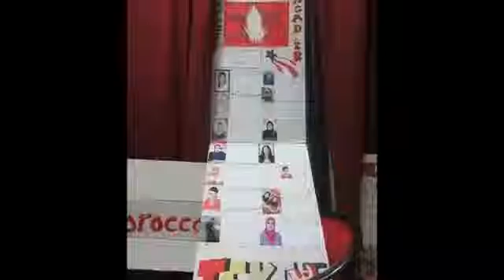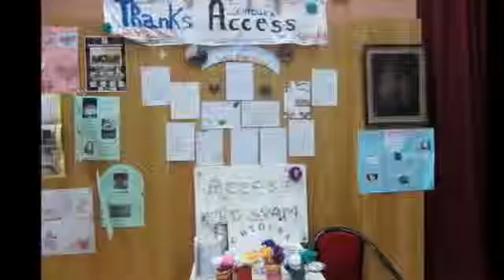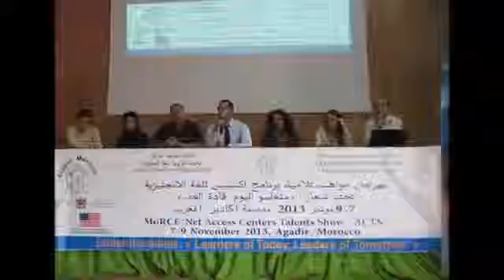MoRCE Net Access Centers Talent Show ACTS 2013